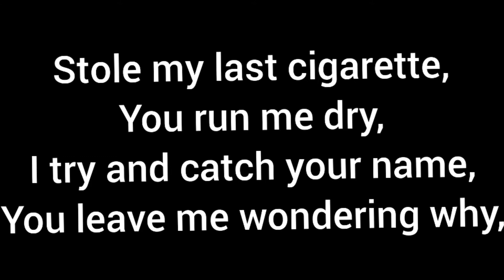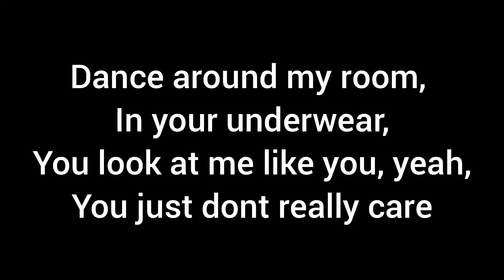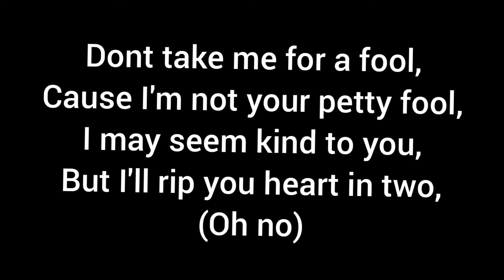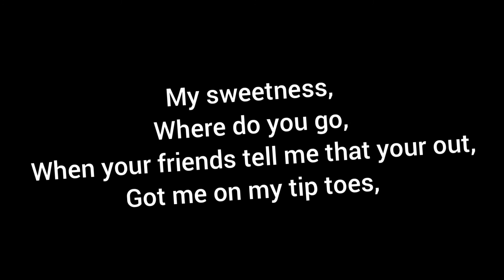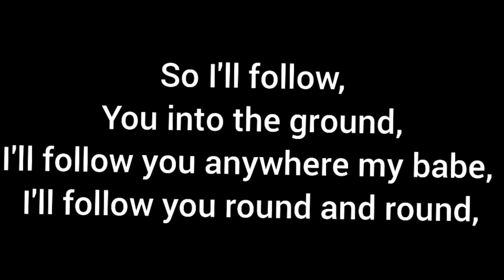Palaye Royale-Mrs Infamous Lyrics